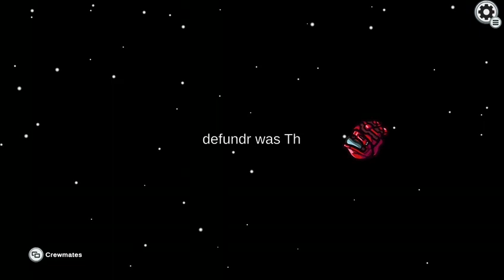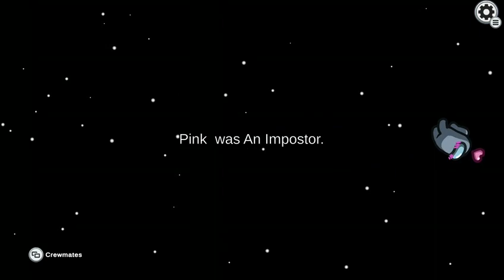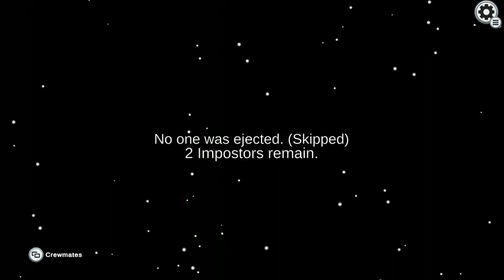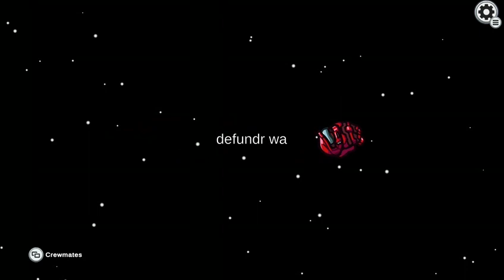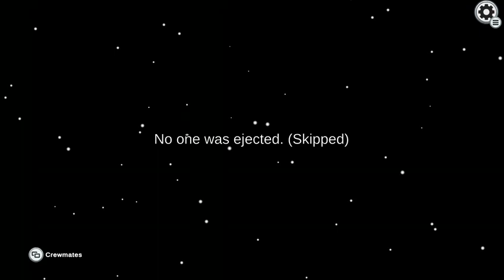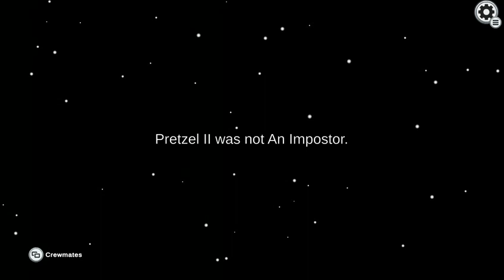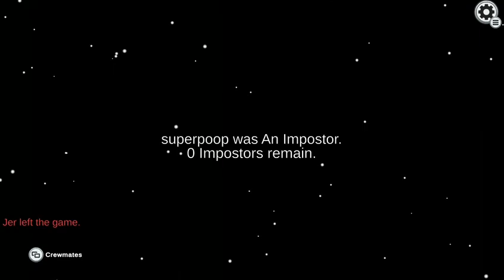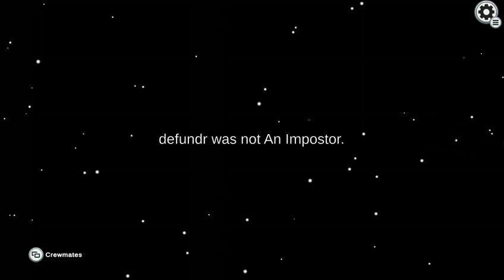Among Us Ep4